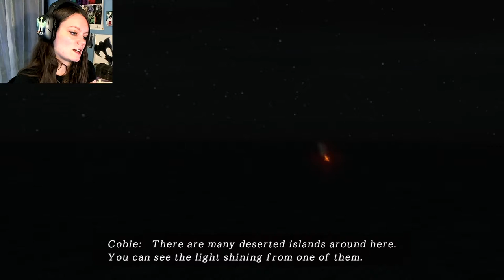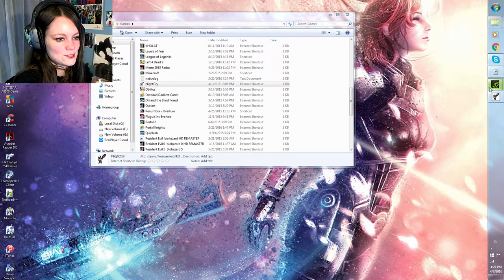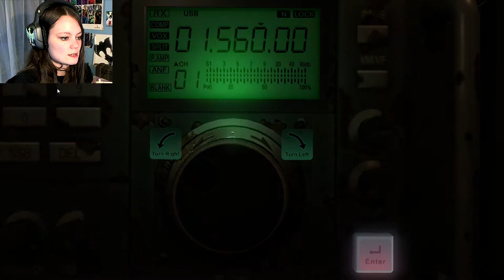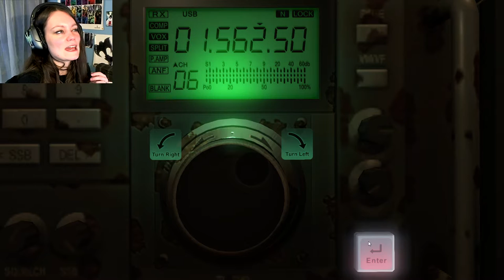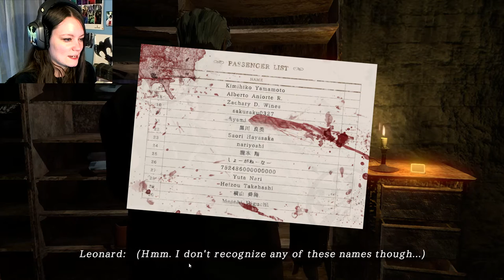NightCry | 04 | ISLAND BEACH PARTY!